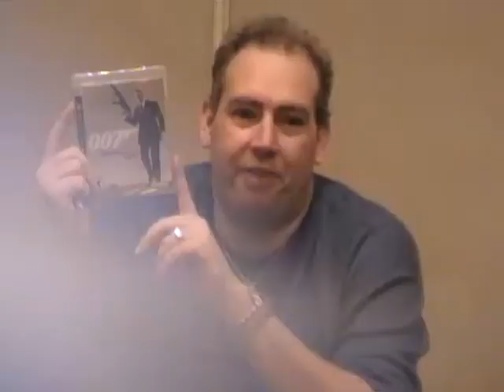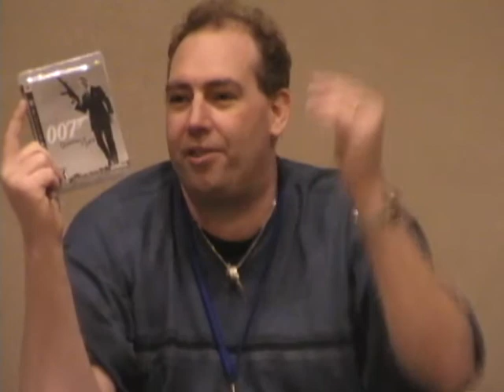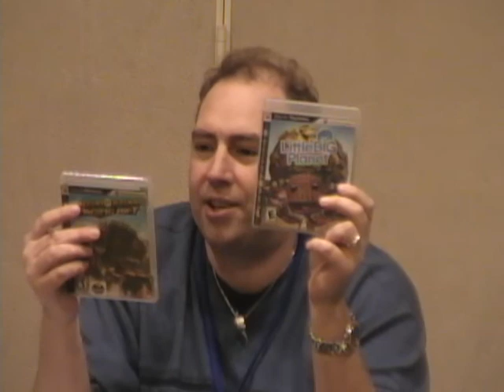OryCon Game Video Log.wmv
Gareth Von Kallenbach of Skewed and Reviewed talks about some new Video Games and Contests for his site while doing his movies of 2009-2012 panel at Orycon.